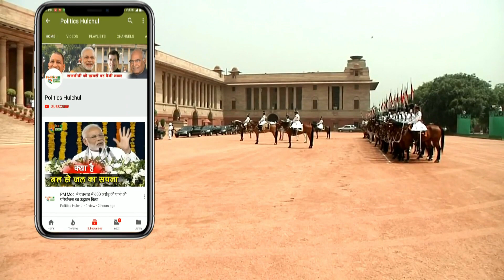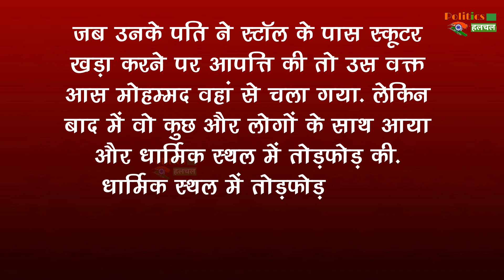दिल्ली में 100 साल पुराना हिन्दू मंदिर में मुसलमानों ने किया तोड़ फोड़, भड़क गए हिन्दू समुदाय के लोग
Mob Vandalizes Chandni Chowks Temple On Sunday Night Breaks Deitys Idols Nodark | Dehli Police Chandni Chowks Latest News | Viral Video Latest News 2019 |